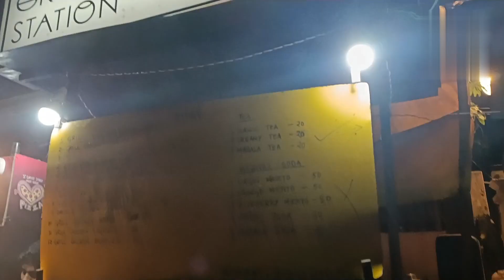Spiral potato ৰ আগত মানুহৰ ভিৰ দেখি হলো আচৰিত😱 গুৱাহাটীৰ এখন ধুনীয়া পাৰ্ক 🥰 যোৰ পুখুৰী